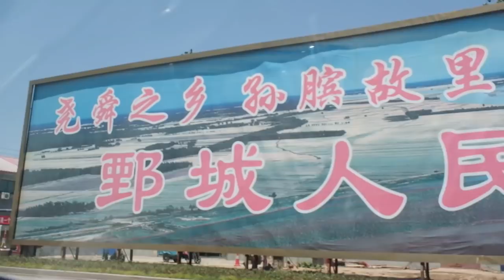山东实在老板工地旁搞8元自助，30多种菜不限量，一锅丸子汤吸引人跨省来吃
本期工地系列来到了山东菏泽鄄城，大锅炖绿豆丸子汤相当美味，还有三十多种菜无限续。